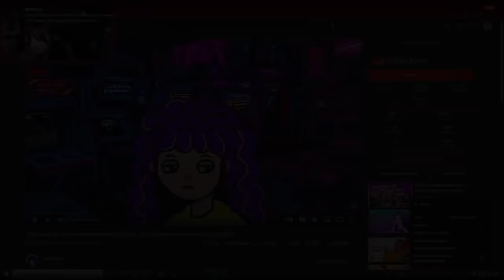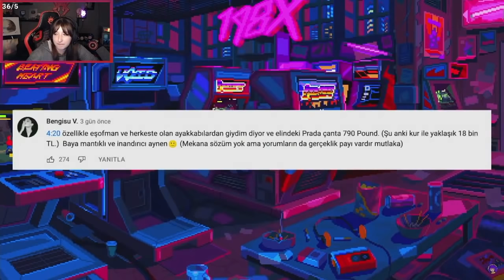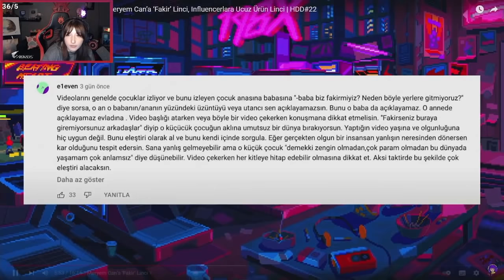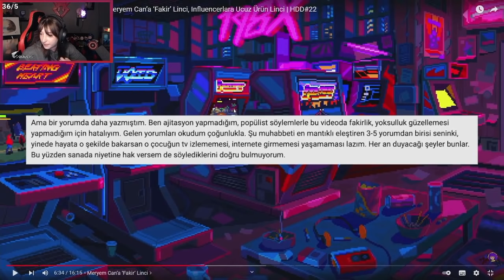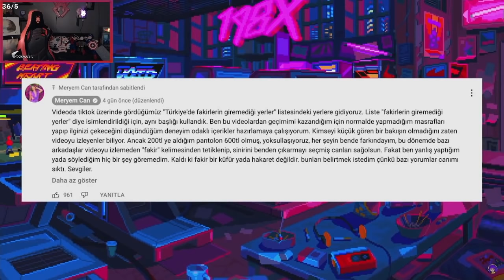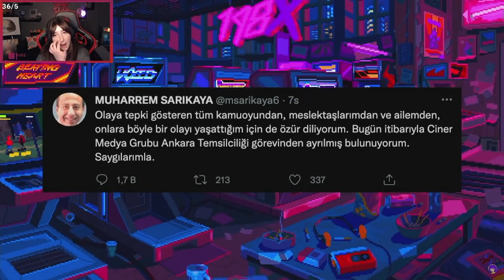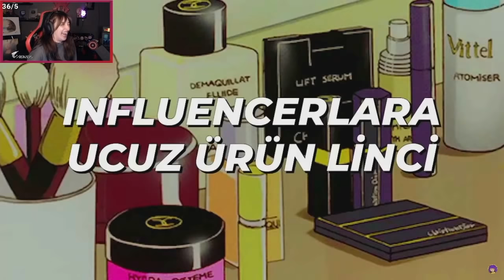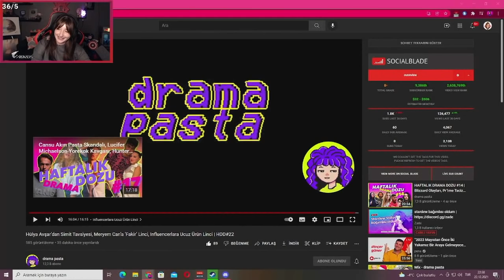Pqueen - "Hülya Avşar’dan Simit Tavsiyesi, Meryem Can’a ‘Fakir’ Linci" İzliyor (drama pasta)